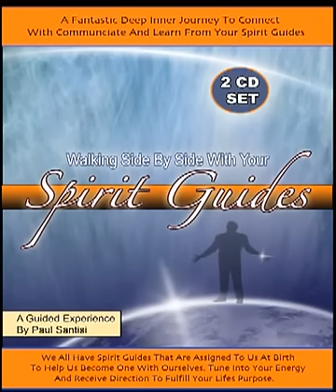Guided Meditation Walk With Spirit Guides: Connect & Communicate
Join guided meditation expert Paul Santisi on a peaceful walk with your spirit guides. Connect and communicate with the help of this powerful meditation technique.

With the guidance of Paul Santisi, you'll be able to deepen your relationship with your spirit guides and experience a sense of clarity and peace. This guided meditation walk will help you tap into the wisdom and guidance of your guides for a more fulfilling and harmonious life. Follow along and let your spirit guides reveal their messages to you!

Join my FREE Insiders club for inspiration, tips, secrets and access to stuff that is not posted anywhere else.

Ready for more terrific content? Discover the new home for everything Paul Santisi: Paul Santisi Universe. Free content, courses, audios plus so much more.

As you know (or may not know yet) I love to GIVE GIVE and GIVE away more FREE life enhancing content than anyone else on Earth. Check out what you can have have right now and for 100% FREE!

NEED SOME LUCK? You will love this FREE audio

Here is a FREE $199 Program. “Thoughts vs Feelings”

We can’t forget about a FREE money audio. I call it MONEY MANIFEST

The question is “who do yo listen to” learn why 99% get it wrong. Especially wasting so much on the wrong information on social media. FREE AUDIO

Learn my secret 18 ways that I always keep my vibration high and in state of manifestation. This FREE audio is awesome

I recorded 4 FREE audios that you will like. They are guides on Astral Projection, The Minds 3rd Eye, Spirit Guides and Collective Consciousness.

Here is the link so you can do it right now and get back to your personal growth

Have you heard of Paul Santisi University yet? It’s one the biggest online sites for personal development, self empowerment and spiritual awareness. You can have FREE 14 day access using this

You know I love ya!
Paul Santisi

Music is fully licensed by: envato.com / royaltyfreemeditationmusi.com

If you suffer or struggle from a physical or mental illness, always seek professional help. These audio and videos are to assist you based on my own personal life experiences, techniques and opinions.